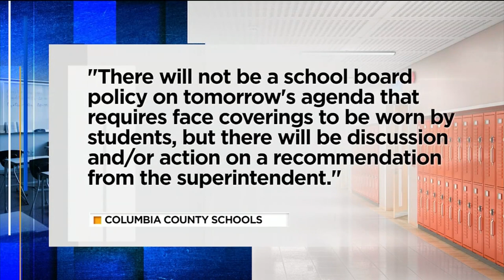Columbia county school board is reviewing the district's mask policy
As it stands, the district is mandating masks, or face shields, for all employees but not for students.